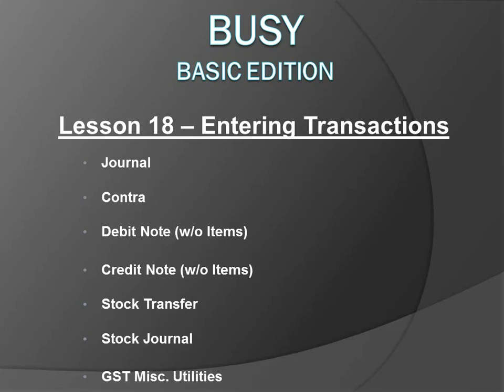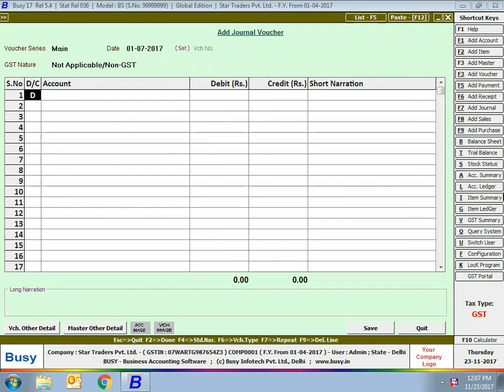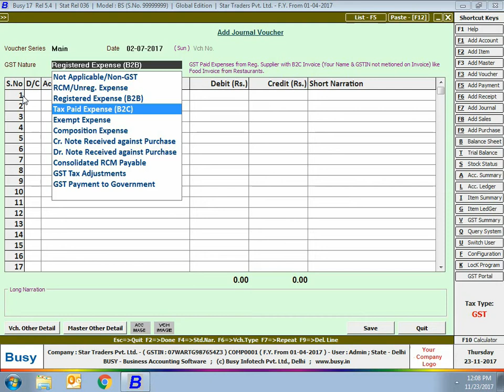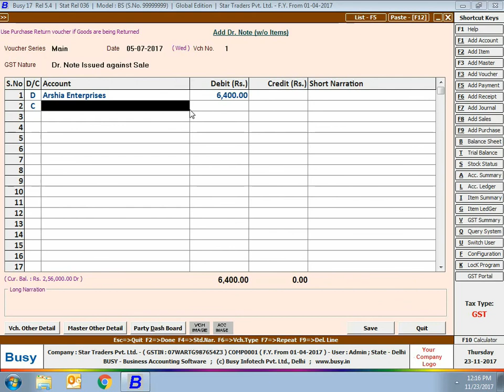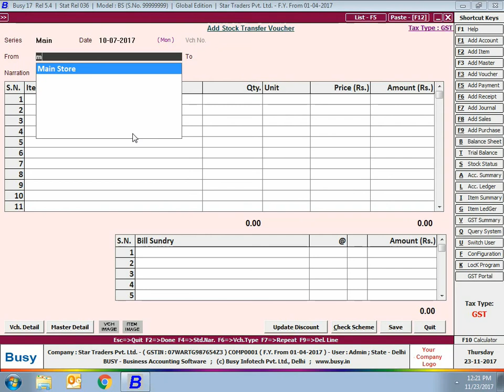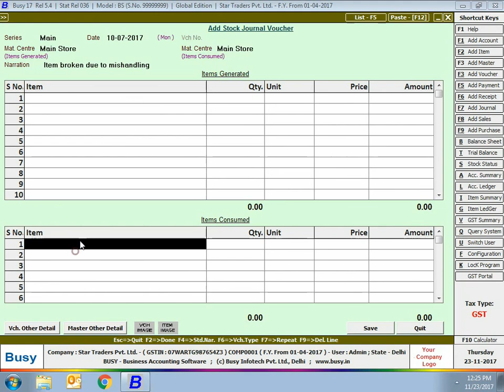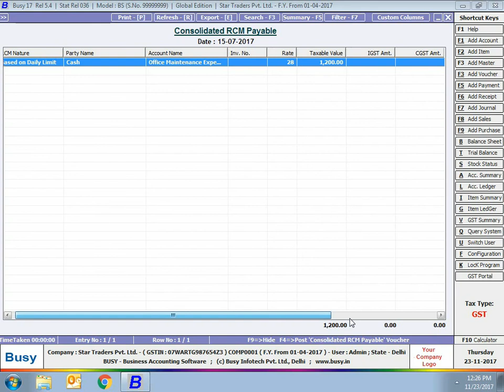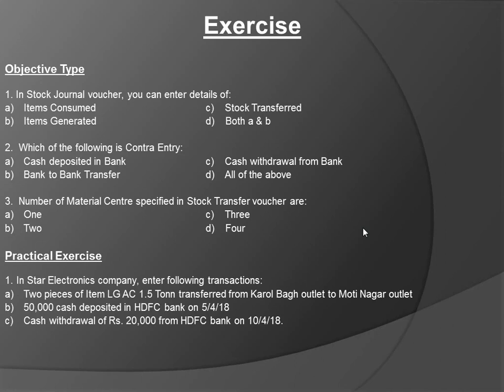ENTERING TRANSACTIONS | ENGLISH | DAY TO DAY TRANSACTIONS | BUSY ACADEMY | BUSY ACCOUNTING SOFTWARE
In this video, you will learn how to enter transactions on day to day basis like purchase, sale,payment, receipts and returns etc.

GET BUSY NOW along with support & services
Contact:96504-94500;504